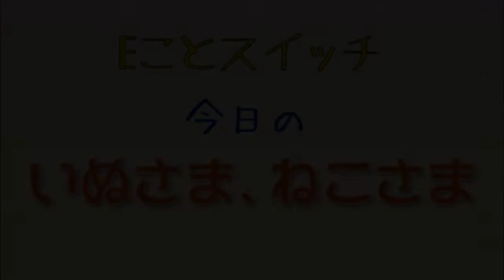今日のいぬさま、ねこさま Vol.7 ただいま！ひまわり！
2015年5月2日（土）
『That's Beautiful』
会場：NHKホール大阪
開場：15時00分
開演：15時30分
【手売り販売】

◯申込方法『メール』
座席表（ ）の色がついているエリアは、手売り販売エリアとなっております。

のちほど担当者から、ご入金方法などを記載した確認メールを返信させていただきます。
なお更新の状況により、ご希望の座席がすでに埋まっている場合がございます。
あらためて、空席をご案内させていただきますので、ご了承いただきたく思います。

①銀行振込
　下記口座まで、ご入金のほどよろしくお願いいたします。
　－－りそな銀行　柏原支店　普通　0184338　イーゼルアートカフェ シライシユウジ－－
　なお振込手数料は、お客様のご負担となります。ご了承ください。
②ご入金確認後、メールに書いていただきました住所へチケットを郵送させていただきます。
【イープラス販売】

◯申込方法『インターネット』
座席表の色がついていないエリアは、イープラス販売エリアとなっております。

①各種クレジットカード、コンビニエンスストア、ペイジー対応ATM、インターネットバンキングが利用可能です。
②チケットのお受取りは、「ファミリーマート発券」「セブンイレブン発券」「配送」からお選びください。

[ itunes ] ←Our music album NOW ON SALE !!

2009年より、大阪府柏原市でひとつ屋根の下で暮らしながら、表現活動のみで生計を立てている芸術家集団（ユニット）および音楽バンド、動画配信チームである。
2013年8月、来日していたエアロスミスのボーカル、スティーブン・タイラー氏と偶然にもストリートライブでセッションを行い、翌日のジャパンツアーファイナルに招待されるなどして、氏から『coolかつemotional』とその音楽性を評価された。